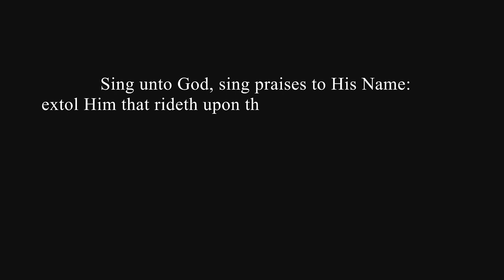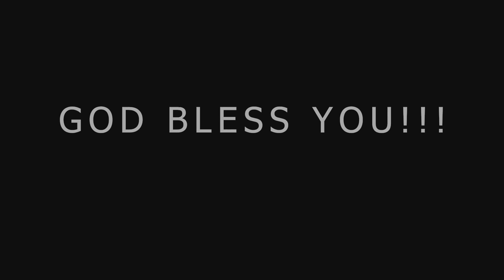YAHWEH MEDLEY (1)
But the hour cometh, and now is, when the true worshippers shall worship the Father in spirit and in truth: for the Father seeketh such to worship him.
God is a Spirit: and they that worship him must worship him in spirit and in truth. John 4:23-24